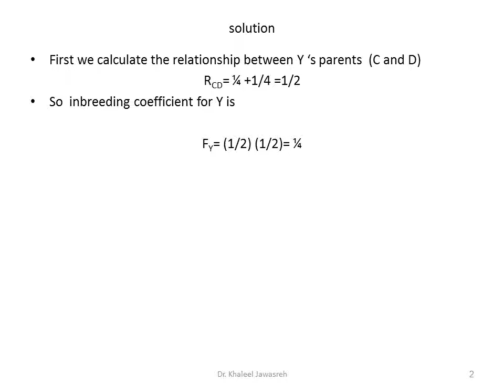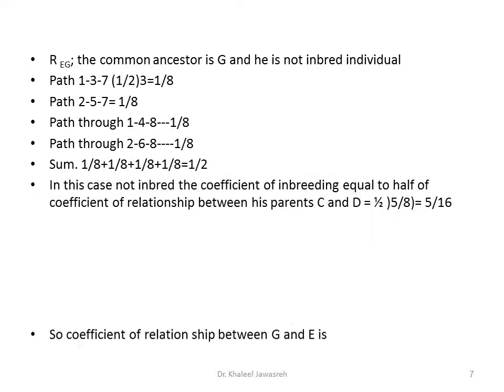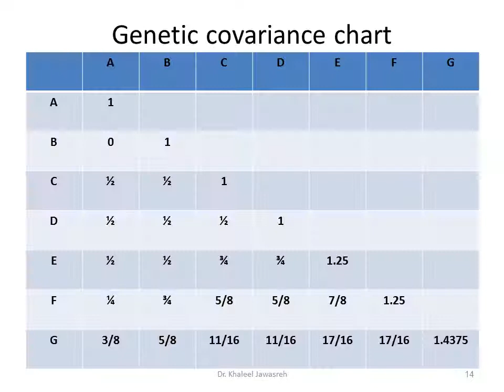In breeding 3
The Third Part of the relationship and inbreeding lectures by
Dr. Khaleel Jawasreh